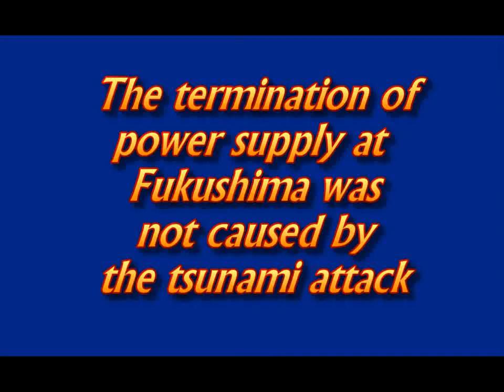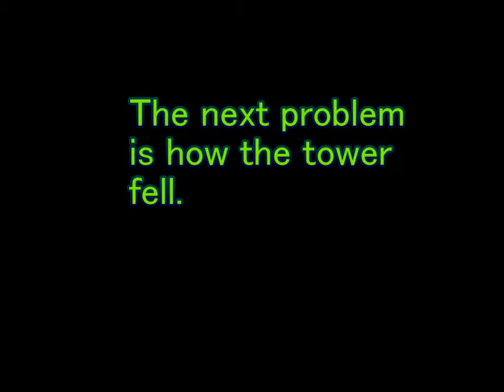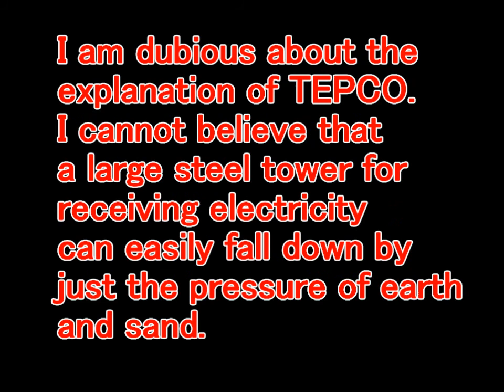Loss of power at Fukushima is not caused by tsunami but falling of a tower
"Shinbun Akahata" (April 30, 2011)
Hidekatsu Yoshii, a member of the House of Representatives of Japan and Japanese Communist Party, at the Economy and Industry Committee of House of Representatives on the 27th examined the fact that the falling of a steel tower for receiving electricity through the earthquake caused an external power supply at the Fukushima Daiichi Power Plant to be lost and the core meltdown accident to take place. Nobuaki Terasaka the chief of Nuclear and Industrial Safety Agency, the Ministry of Economy, Trade and Industry, admitted that the steel tower for receiving electricity that fell down had been located outside of the area reached by the tsunami.

Masataka Shimizu, president of Tokyo Electric Power, had said, "the accident was caused by unprecedented tsunami" (at the press conference on the 13th). Mr. Yoshii revealed based on the materials presented by TEPCO that the falling of a steel tower for receiving electricity on the "Yoru no Mori" line resulted in the loss of all the powers and the core meltdown accident.

In response to this, the chief of the Nuclear and Industrial Safety Agency Terasaka admitted that the steel tower for receiving electricity that fell down "had been located in the area that the tsunami did not reach" and clarified that the loss of all the powers was not caused by the tsunami. Banri Kaieda, Minister of Economy, Trade and Industry, stated that "it is needless to point out that the external power supply is important."